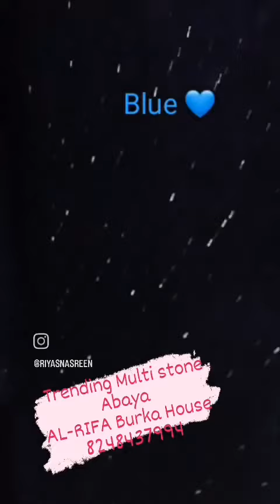28 January 2023